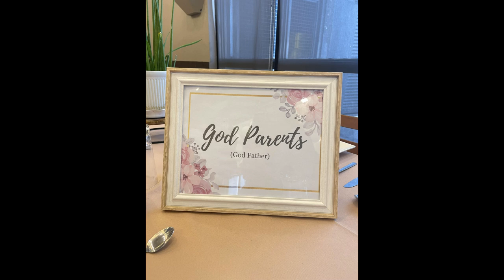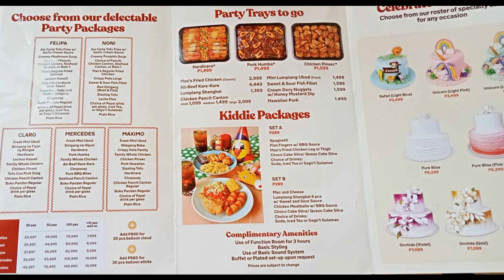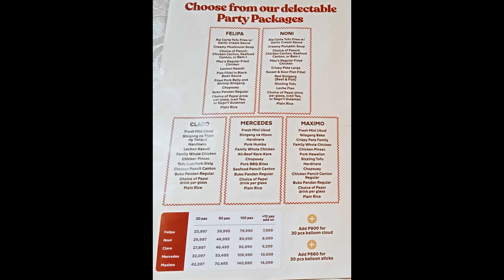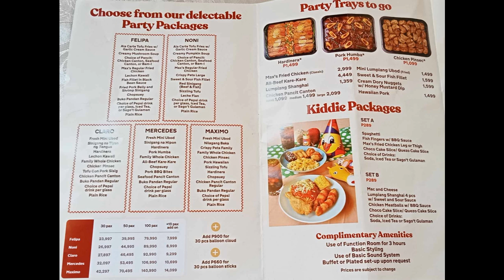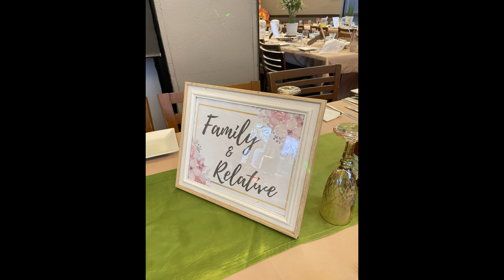Vlog #911 The Beautiful Reception At Max's Restaurant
The reception after christening was held at Max's Restaurant Philippines.
Max's Restaurant, sometimes known as Max's of Manila or simply Max's, is a Philippine-based multinational restaurant chain which serves fried chicken and other Filipino dishes. It is owned and operated by the Max's Group.
History:
Max's Restaurant in Malolos, Bulacan
Max's Restaurant was first established in 1945, shortly after World War II, by Maximo Gimenez, a Stanford-educated teacher. Gimenez befriended the American occupation troops stationed in Quezon City, who regularly paid visits to Maximo's home for drinks; the troops later insisted that they pay for the food and beverages being served, prompting Maximo to open a café where the servicemen could be served meals. It opened its first restaurant at 21 South F Street (now Scout Tuason), Brgy. Laging Handa, Quezon City.

Gimenez decided to open a café which initially consisted of chicken, steak and drinks. He was joined by his wife Mercedes, sister-in-law Felipa Serrano Sanvictores, his niece Ruby who managed the kitchen, and her husband Claro. Ruby managed the kitchen and created a chicken recipe which proved to be popular to the G.I.s stationed in the city and later to the public who have heard of Ruby's recipe.

Max's Restaurant later expanded in Metro Manila, Luzon, Cebu and to the United States, Canada, Kuwait and the United Arab Emirates, with plans of opening branches in other countries.

The company that manages Max's Restaurant, Max's Group, also currently operates Pancake House, Dencio's, Kabisera, Teriyaki Boy, Sizzlin' Steak, Le Coeur De France, Maple, Yellow Cab, Singkit, and The Chicken Rice Shop.
source:wikipedia